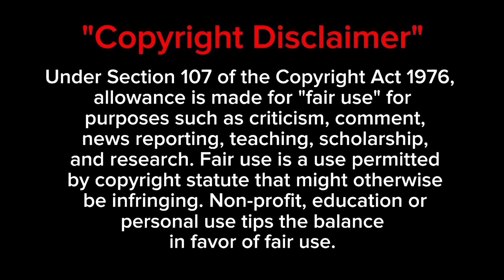Faceless Love ❤️Face Blind Boss Loves Her Stupid PA | Faceless Love Thai Drama Tamil Explanation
Faceless Love New Thai drama Episode 1 Tamil explanation

Lastly these videos are to educate people in an entertaining fasion.